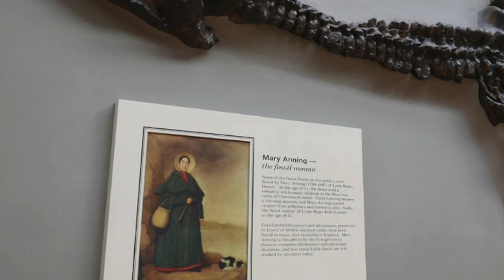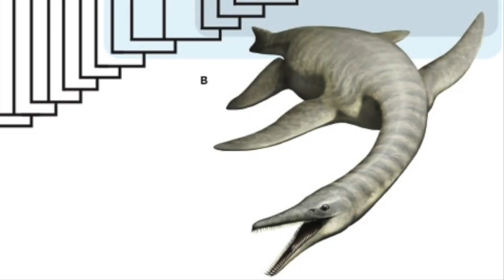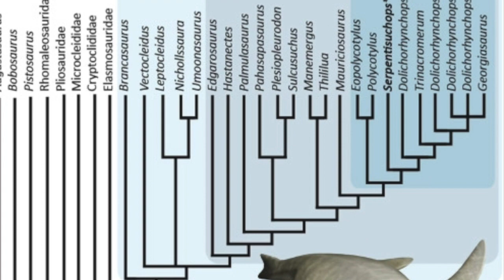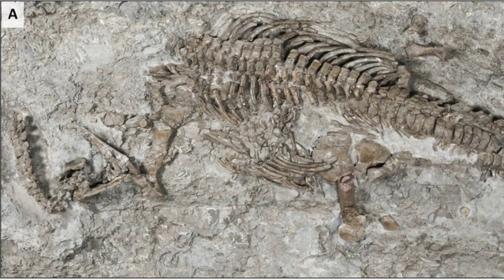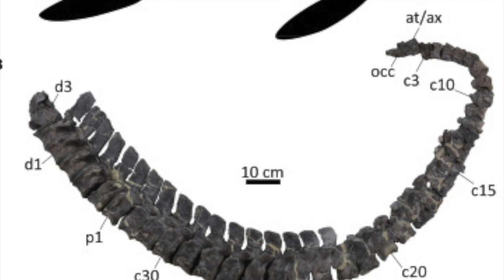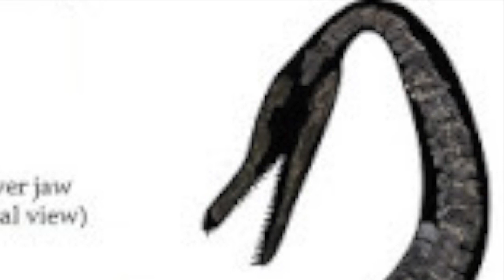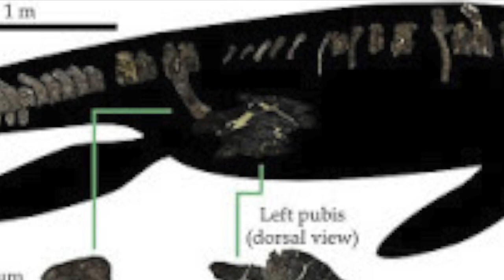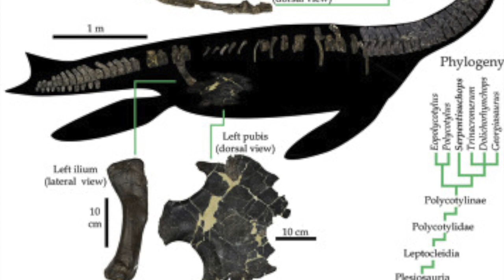Paleo Log: Serpentisuchops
The prehistoric seas have fascinated people for centuries, with our understanding of prehistory and the creatures that once lived beneath the waves. However, recently, a new plesiosaur that was recently discovered evokes the ideas of past and present, a unique plesiosaur in a family of oddities, known as Serpentisuchops.